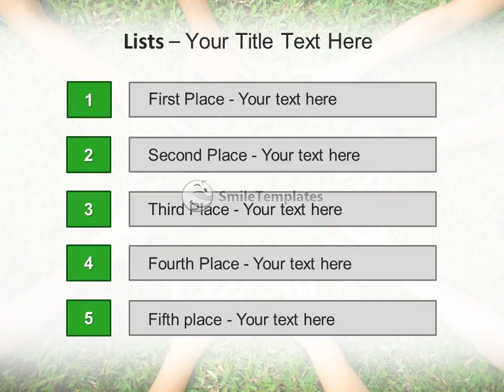Hands Circle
To download this template in PowerPoint format (.pptx) please go If you want see some related templates on these theme, please go